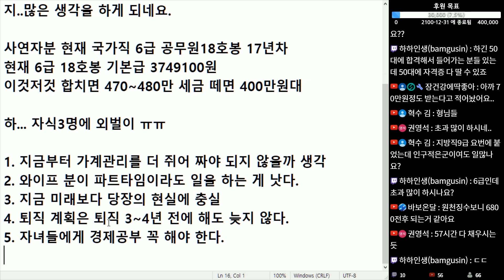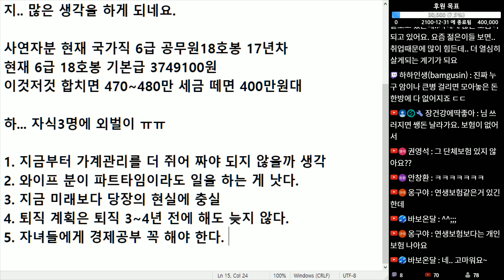(※시청자사연, 고구마사연) 6급 공무원 18호봉 세후400만원 받지만 노후준비를 못했습니다. 자식3명에 외벌이이기 때문에 모은 돈이 없습니다.